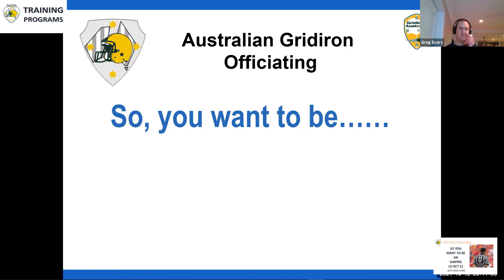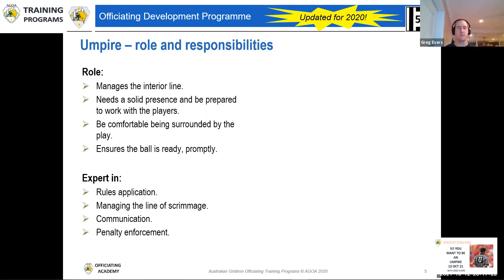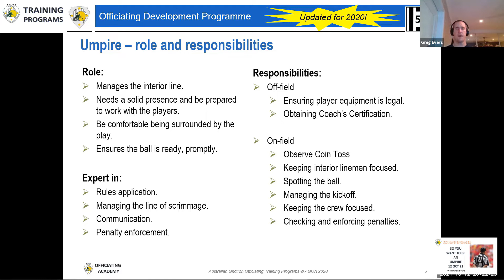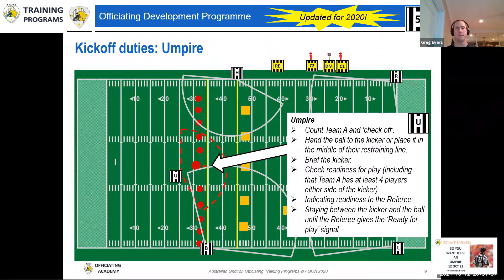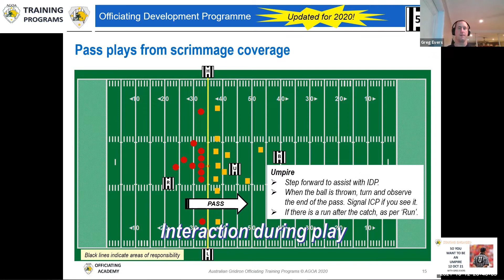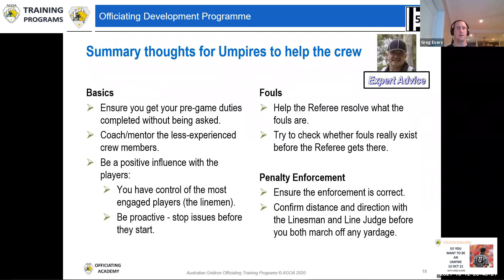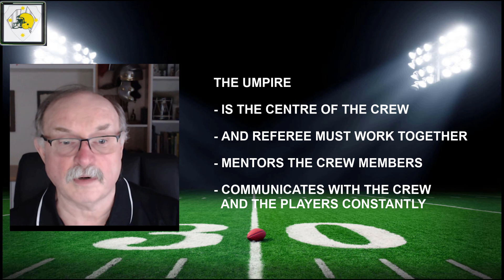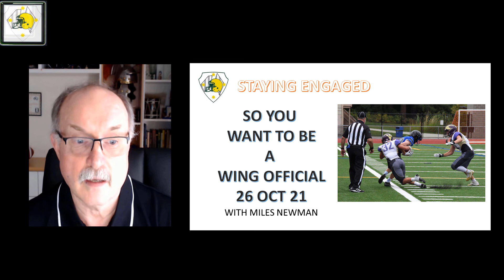AGOA Online "So you want to be an Umpire?" 12 Oct 21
So you want to be an Umpire with Greg Evers. AGOA Online 5  12 Oct 21   Umpire